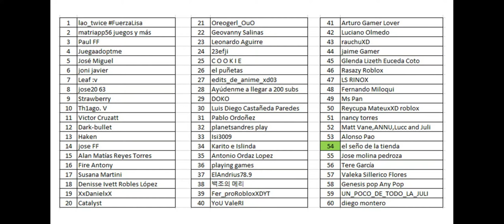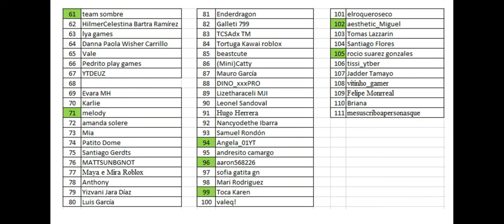Lista de participantes inscritos para la ruleta del Rex Fox y Zebra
En este video, solo anótense los que no aparecen en lista. Los que tienen su número  sombreado de verde, deben aclarar cuál es su mombre de yt o nombre en roblox, según sea el caso.